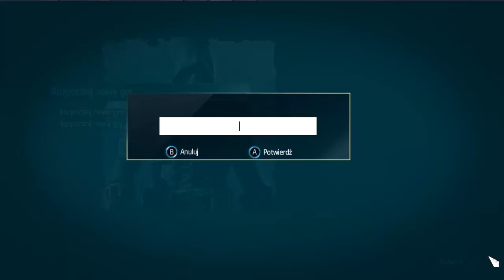Assassin's Creed: Rogue #1 - Shay Patrick Cormack - Asasyn-myśliwy!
AC: Rogue #1 - REAKTYWACJA SERII!